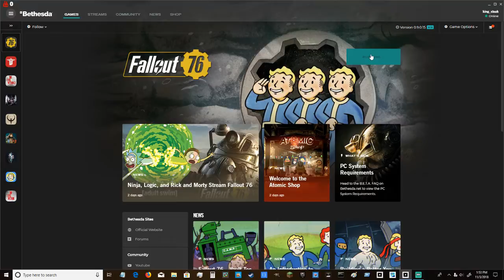David Archibald Live Stream